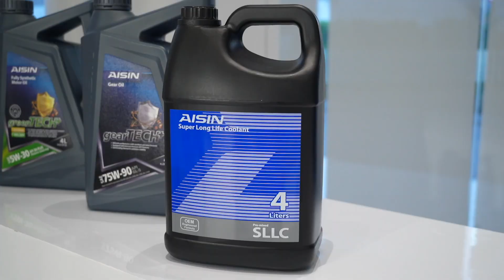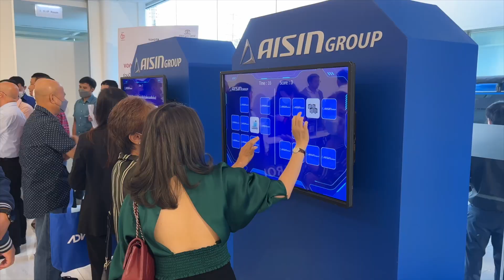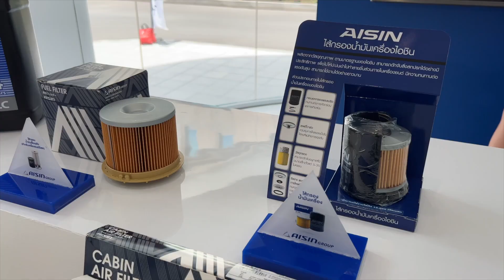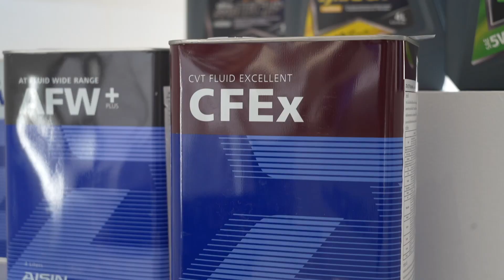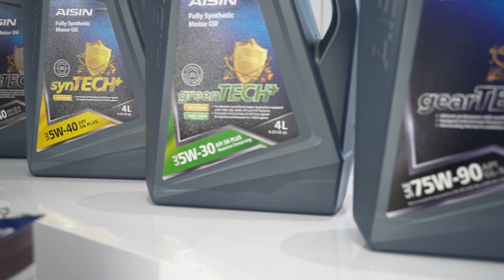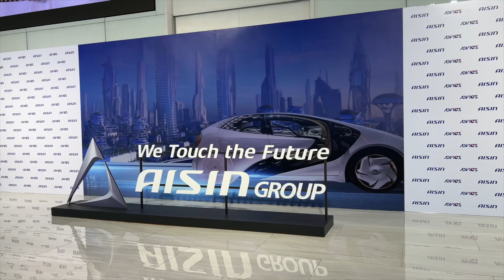ทำไมอู่ชื่อดังถึงเชื่อมั่นในอะไหล่ ไอชิน (Aisin) แบรนด์อะไหล่รถยนต์ระดับโลก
ตามไปฟังกันว่า ทำไมอู่ชื่อดังถึงเชื่อมั่นในอะไหล่ ไอชิน (Aisin) และวันนี้ ไอชิน เพิ่มไลน์อัพสินค้าอีกมาก ทั้งอะไหล่ระบบช่วงล่าง ใบปัดน้ำฝน และผลิตภัณฑ์คาร์แคร์ ใครมีประสบการณ์ดี ๆ กับ ไอชิน มาแชร์ให้ฟังกันหน่อยนะครับ